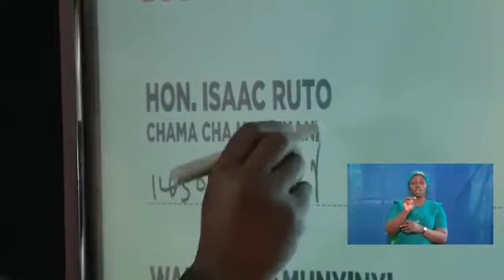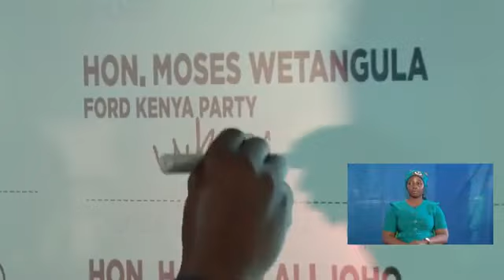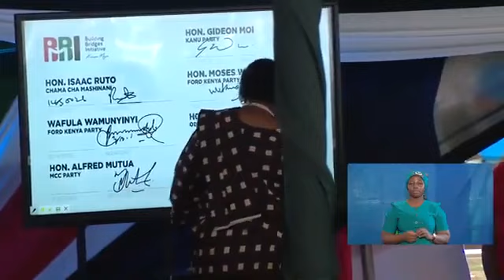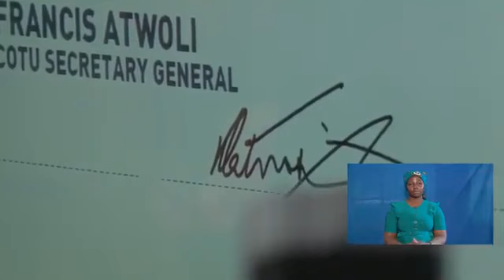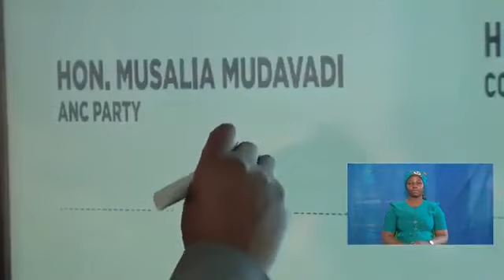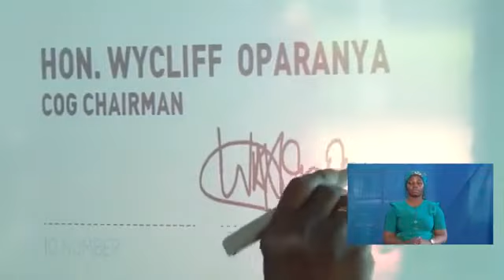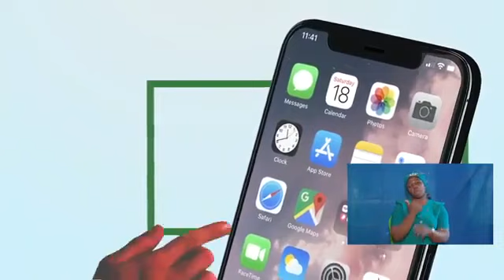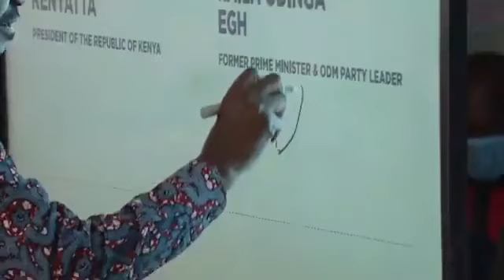RUTO AKATAA KATAKATA KUUDHURIA KIKAO CHA BBI KICC BAADA YA UHURU KUMTENDA BOMAS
BBI SIGNATURE COLLECTION LAUNCH AT KICC